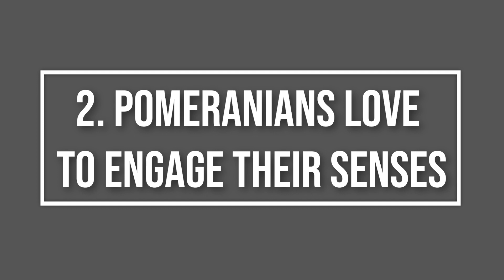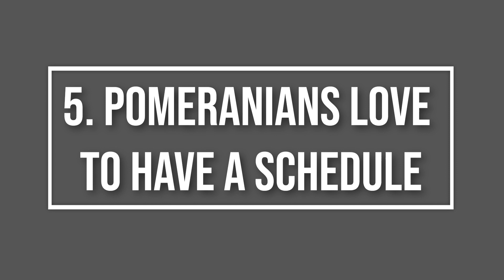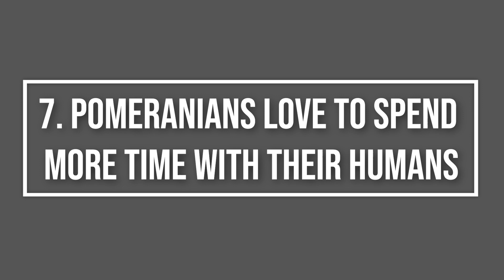7 Things Pomeranian Dogs Love the Most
There are all sorts of things that come together to help make a Pom’s life more comfortable. And this does not refer to spoiling a dog; it simply refers to routine elements that all combine to affect the Pom’s quality of life.

When a puppy or dogs doesn’t have a high level of this ‘foundation’ comfort, there will be a gradual yet accumulating discontent that will show via his behavior, stress level, and even his health.